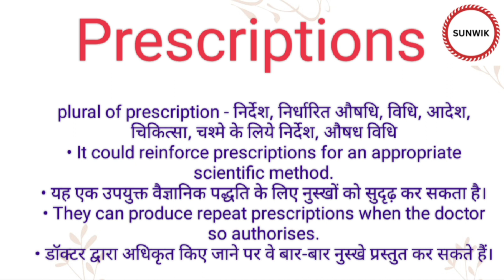Prescriptions ka hindi meaning l Prescriptions ka english meaning l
Channel Provide
Hindi dictionary
English dictionary
Hindi Meaning
English Meaning